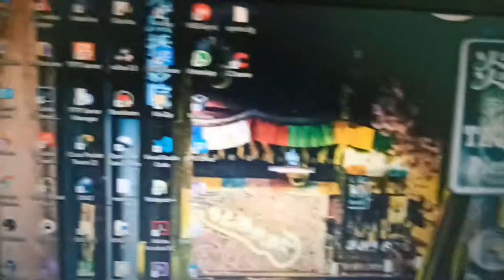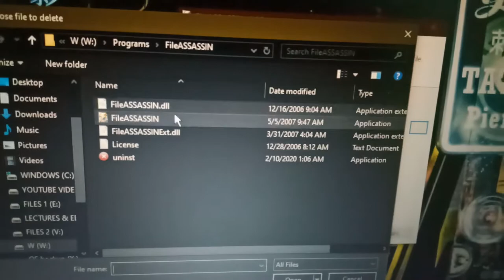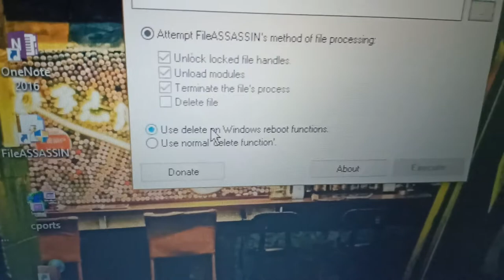Delete files that you are unable to delete(virus,malware)